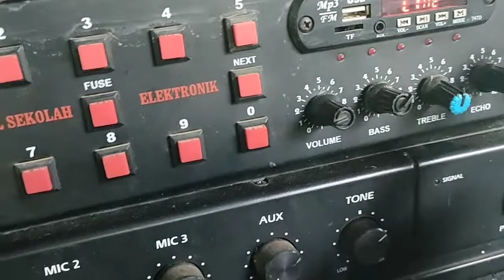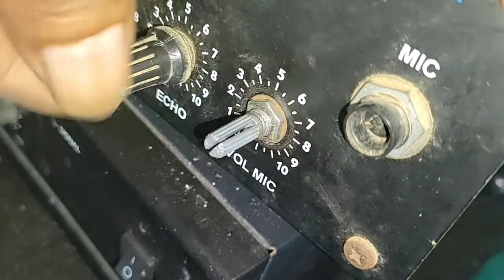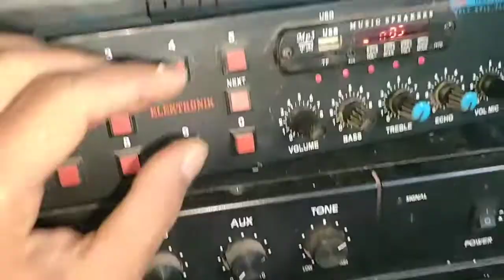memperbaiki amplifier rusak volume tone control tidak berfungsi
memperbaiki amplifier rusak volume tone control volume tidak berfungsi